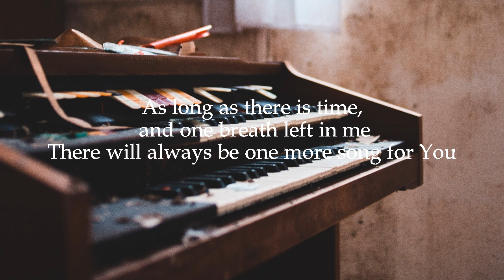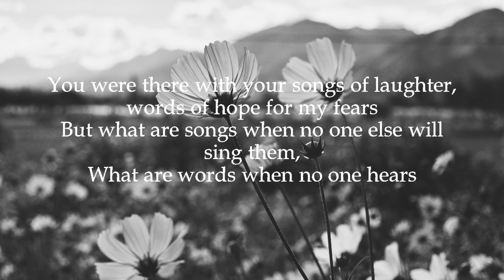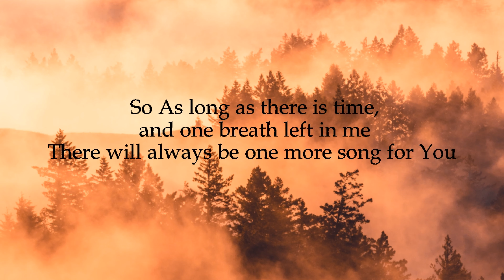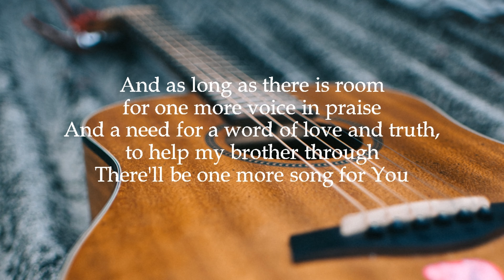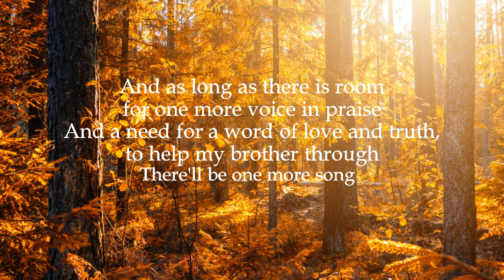One More Song For You(cover) | Johan Zach Wycliffe | English Christian Song | Lyric Video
This song was originally recorded by The Imperials in 1979. Lyrics: Stormie Omartian, Music: Michael Omartian.

This is a cover up done by Johan Zach Wycliffe
Orchestration : Johan Zach Wycliffe
Recorded and mixed at : His Tent Media Studios, Thiruvalla, Kerala, India.